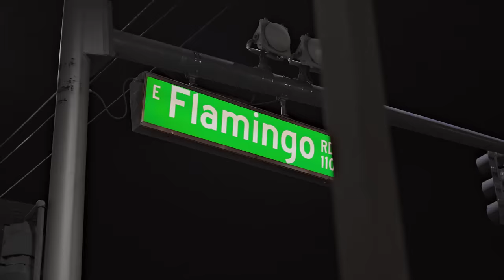Shordie Shordie - Thug Life (Official Music Video)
Watch the official music video for "Thug Life" by Shordie Shordie!